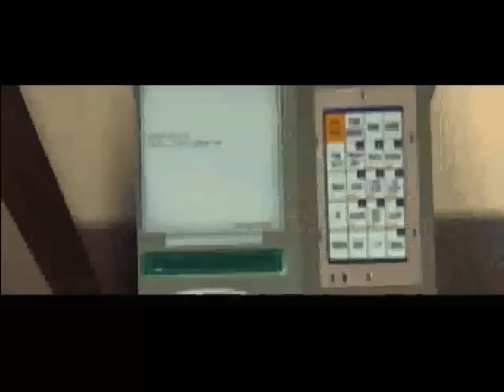Headhunter Playthrough Part 9 [Sega Dreamcast]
Third boss battle. The game was not running smoothly so the cutscenes were really weird. I had to adjust everything to make them ok-ish. Also, I'm gonna stop playing this and try something else so if you want more, let me know so I can resume it.